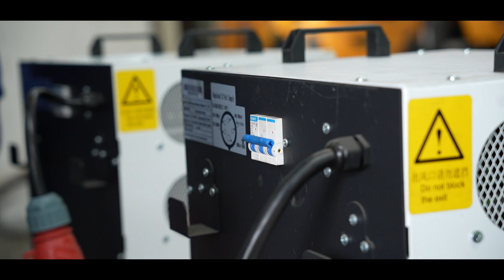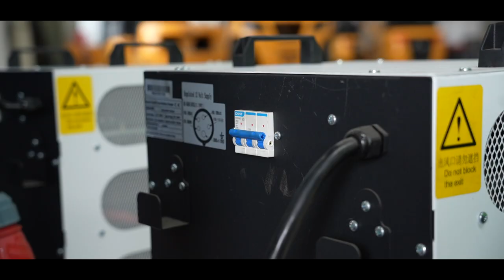NL SERIES LI-ION FORKLIFT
Power up your material handling with the colossal force of our 10-ton Lithium Forklift!
Key Features:
Unmatched Power: With a mighty 10-ton lifting capacity.
Swift and Agile: Experience lightning-fast maneuverability and precise control.
Lithium-Ion Technology: Longer runtimes, Quick Charging, Zero maintenance.
Eco-Friendly: Reduce emissions and minimize carbon footprint.
Smart Connectivity: offering real-time data and analytics.